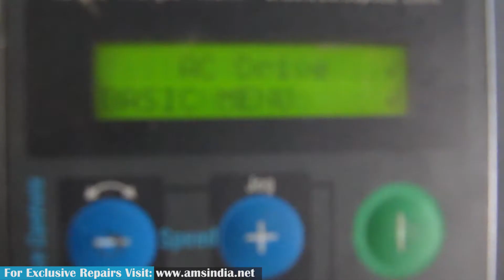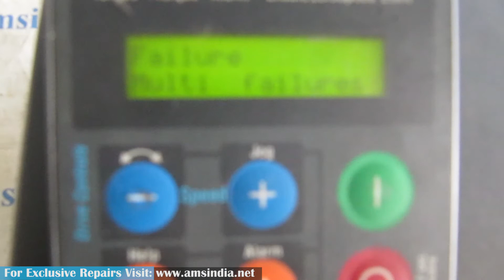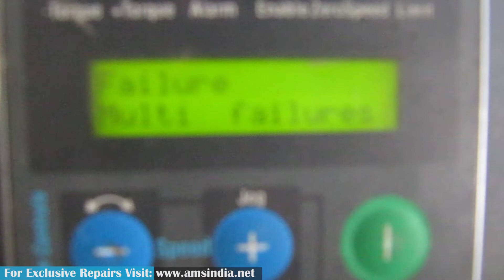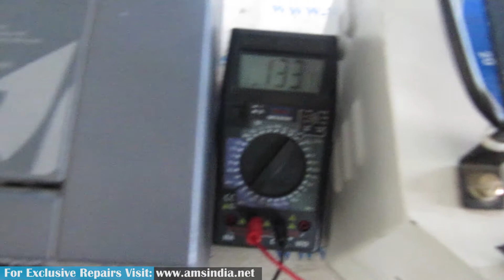Repair of Gefron SIEI drive AVY2075-XBW | Advanced Micro Services Pvt. Ltd.